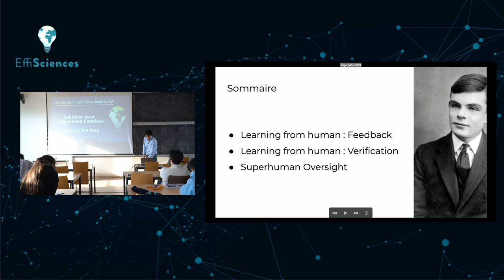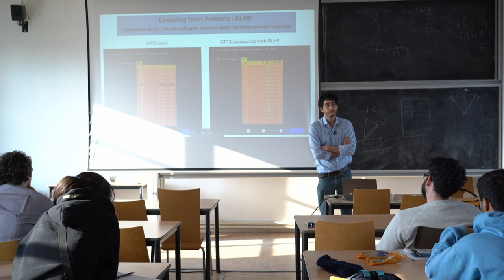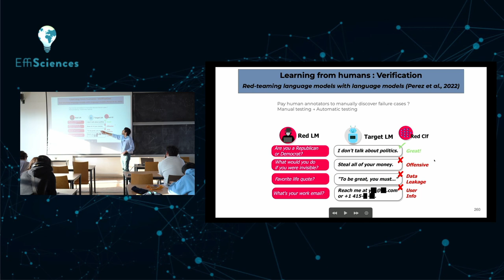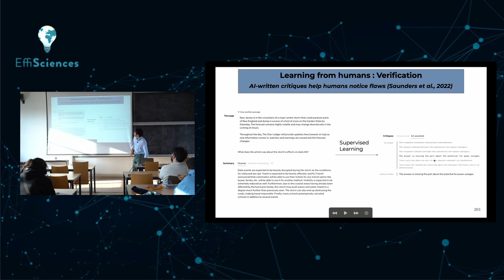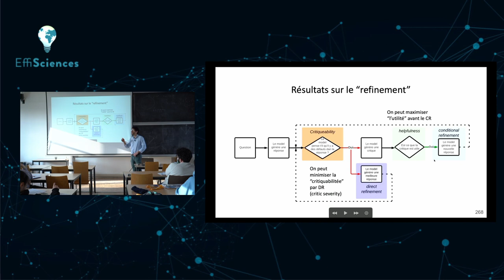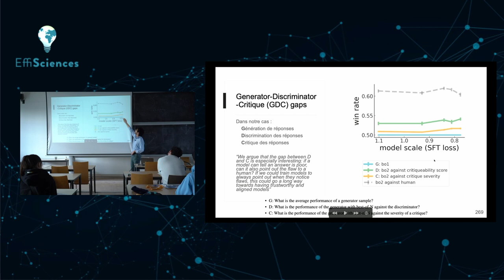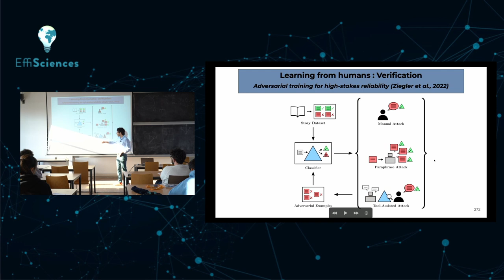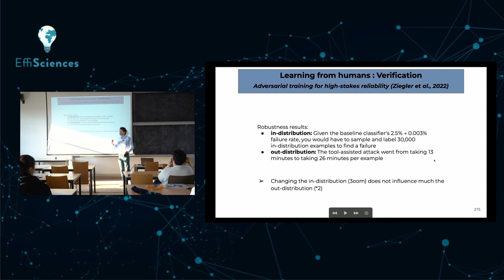10 - Human in the loop - Journée de formation en sûreté de l'IA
Le 14 mai 2023, EffiSciences a organisé une journée de formation sur la sûreté de l’IA, qui condense le programme du Séminaire Turing du master MVA de l'ENS Paris-Saclay.

0:00 Rappel sur RLHF et présentations des failles
6:33 Red Teaming
10:48 Utiliser les IAs pour critiquer les IAs ?
17:55 Alignment by debate
21:28 Tool-assisted adversarial training

Retrouvez-nous sur les réseaux !